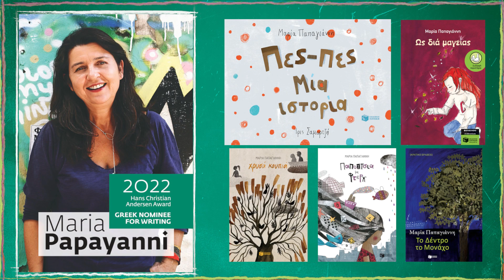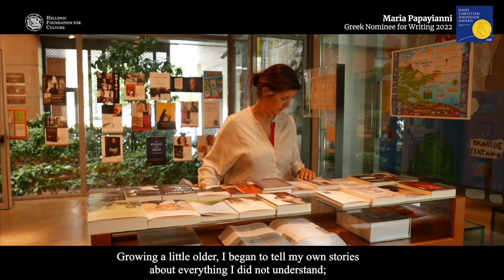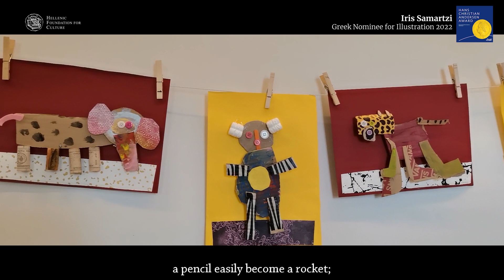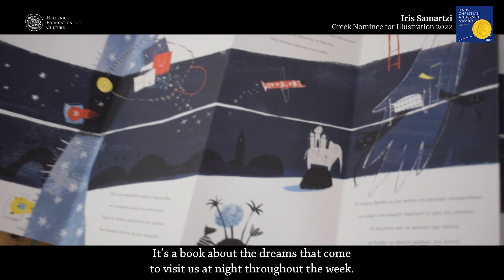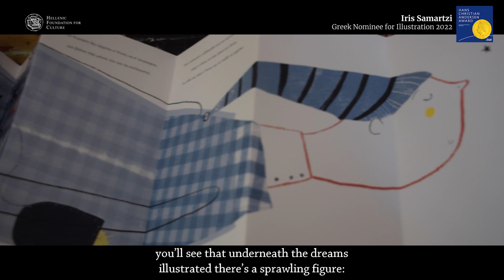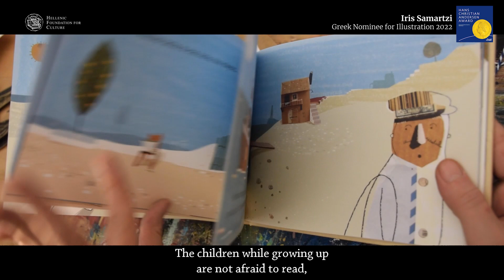M. PAPAYANNI & I. SAMARTZI: THE GREEK NOMINEES FOR H.C.ANDERSEN AWARD 2022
PRESENTATION

Meet the Greek nominees for the Hans Christian Andersen Award 2022: Maria Papayanni (writer) and Iris Samartzi (illustrator).

Maria Papayanni (for writing) and Iris Samartzi (for illustration) are the two Greek nominees for the Hans Christian Andersen 2022, proposed by the Greek IBBY National Section - Circle of the Greek Children’s Books (International Board on Books for Young People) and supported by the Hellenic Foundation for Culture. Meet their inspired works on children’s books.

Language: english / greek (subtitled)

Speakers:

Maria Papayanni (writer),  Iris Samartzi (illustrator)
Nikos A. Koukis, (Hellenic Foundation for Culture President)
Vassiliki Nika, (President IBBY Greece President)
 Katerina Fragou, (literary agent-IrisLit)

Organization: Hellenic Foundation for Culture
Collaboration: Greek Section of IBBY
Supported by the Hellenic Ministry of Culture and Sports

ΠΑΡΟΥΣΙΑΣΗ

Μαρία Παπαγιάννη (για τη συγγραφή) και Ίρις Σαμαρτζή (για την εικονογράφηση): Οι ελληνικές υποψηφιότητες για τα διεθνή Βραβεία Χ. Κ. Άντερσεν 2022.

ΤΟ Ελληνικό Ίδρυμα Πολιτισμού παρουσιάζει τη Μαρία Παπαγιάννη (για τη συγγραφή) και την Ίρις Σαμαρτζή (για την εικονογράφηση), τις δύο Ελληνίδες υποψήφιες για τα Διεθνή Βραβεία Χανς Κρίστιαν Άντερσεν 2022.

Τις δύο υποψήφιες, τις οποίες έχει προτείνει το Ελληνικό τμήμα ΙΒΒΥ – Κύκλος Ελληνικού Παιδικού Βιβλίου, συστήνουν στο διεθνές κοινό ο Πρόεδρος του Ελληνικού Ιδρύματος Πολιτισμού κ. Νίκος Α. Κούκης και η Πρόεδρος του Ελληνικού τμήματος της ΙΒΒΥ κα Βασιλική Νίκα. Ενώ η λογοτεχνική πράκτορας Κατερίνα Φράγκου μιλάει για την ανοδική διεθνή πορεία του ελληνικού παιδικού βιβλίου, τις δυνατότητες και τις προοπτικές.

Στη βιντεοσκοπημένη εκδήλωση θα παρακολουθήσουμε τη Μαρία Παπαγιάννη να ξεδιπλώνει τις σκέψεις της γύρω από τη συγγραφή και το βιβλίο, τις πηγές έμπνευσης, τις λέξεις, τις εικόνες, τις εμπειρίες που γίνονται ιστορίες και συνομιλούν με τα παιδιά. Ενώ Η Ίρις Σαμαρτζή μας βάζει μέσα στο εργαστήριο της και μας δείχνει πώς μεταμορφώνει απλά ανακυκλώσιμα υλικά σε εικόνες που διηγούνται ιστορίες μέσα από τα βιβλία της.

Διοργάνωση: Ελληνικό Ίδρυμα Πολιτισμού

Με τη συνεργασία του Ελληνικού τμήματος ΙΒΒΥ – Κύκλος Ελληνικού Παιδικού Βιβλίου

Με την υποστήριξη του Υπουργείου Πολιτισμού και Αθλητισμού